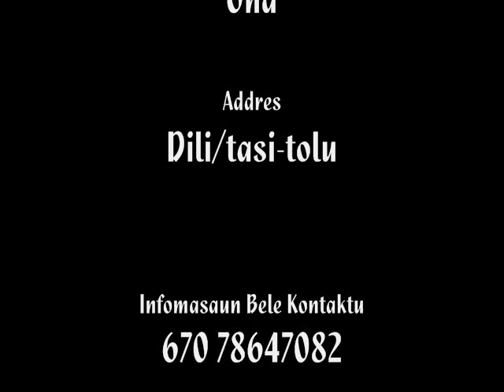vida moris Nita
video  vida   moris  realidade ne'ebe akontese iha moris. video ida ne rai iha youtube hodi sai historia ba oan sira.